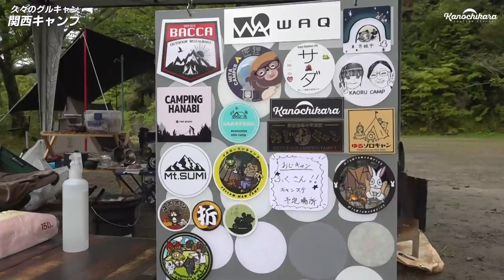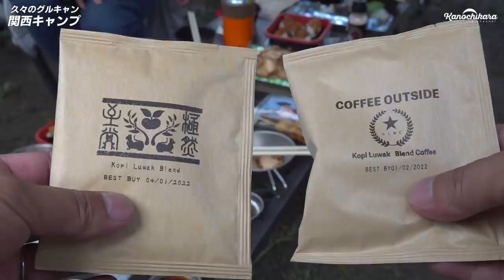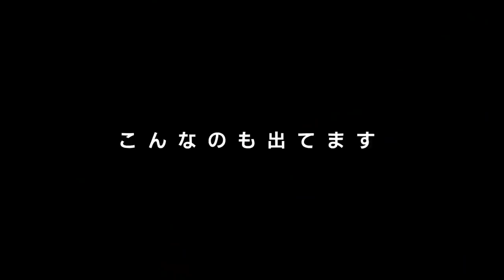関西に遠征キャンプ！ソロストーブで作る焚き火の中華料理とキャンプギアの世界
ソロストーブ「レンジャー」をお借りして中華料理を作ってみましたが、めちゃめちゃ火力が良くて欲しくなってしまいました…。
中華鍋は、まだ入荷が遅れていて申し訳ないんですが…入荷までしばらくお待ちください！

↓スケーター×かの地からで開発したメスティンはこちら↓